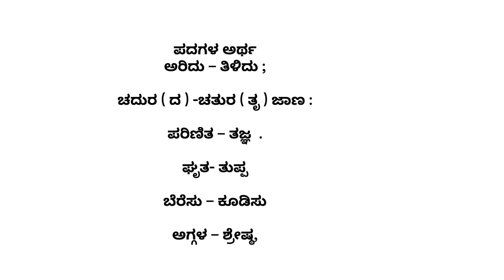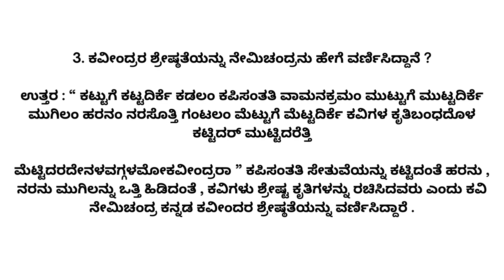kannada nadu nudiii